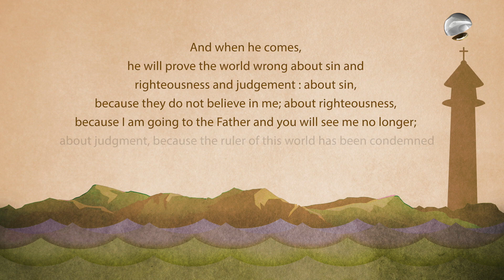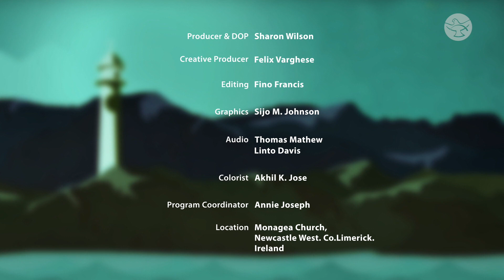Living in Fidelity to God | Fr. John Mockler | Luminous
Fr. John Mockler talks about being on guard to preserve ourselves as living temples of God so that we will not be proved wrong by the Holy Spirit in the end.  Are you a living temple of God?